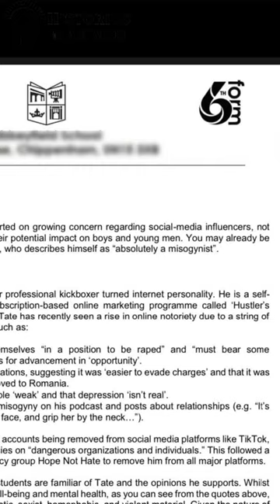Andrew Tate Hand Gesture Banned In UK Schools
Yesterday, my son came home from school and told me a boy in his class had been excluded for making a hand gesture that has been recently popularized by Andrew Tate, but has been used generally by people for millennia.

The moral panic and media demonisation of Andrew Tate and his brother Tristan Tate had already reached fever pitch, but now the British state has decided to join the pile-on.